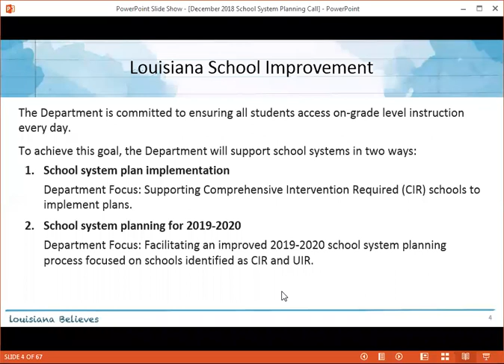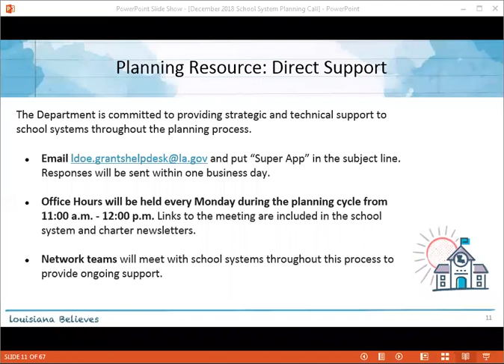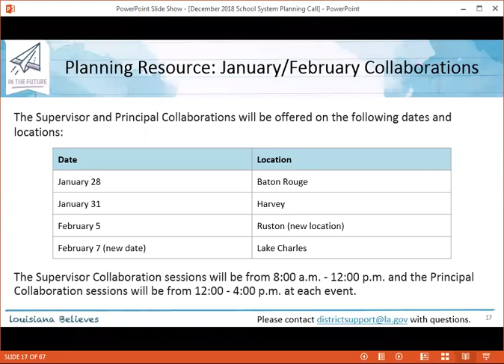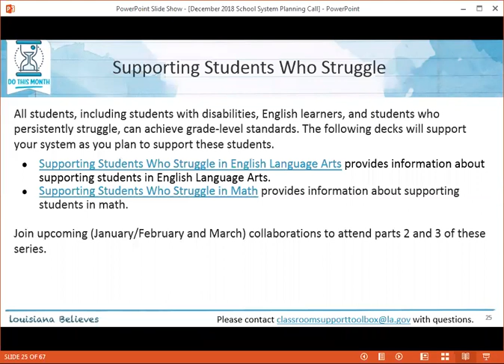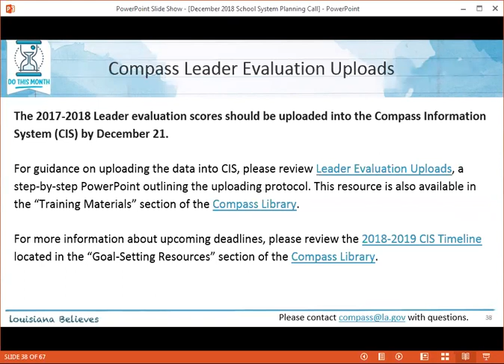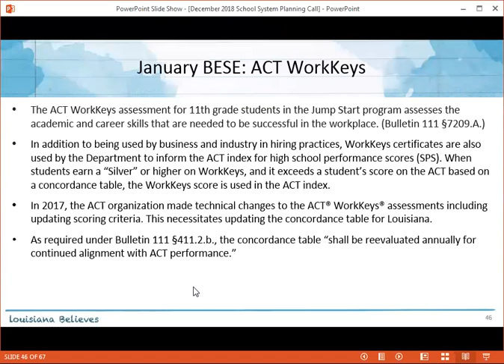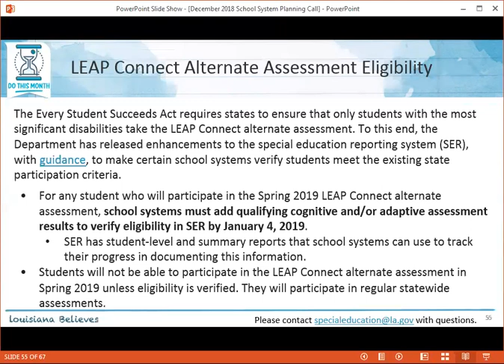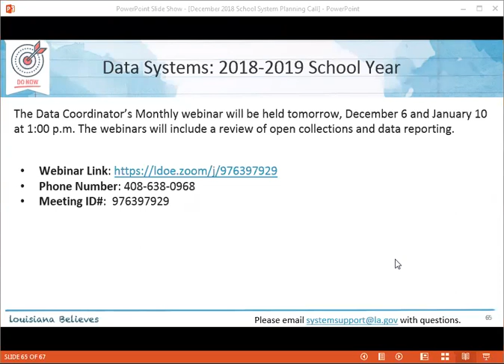December 2018 School System Planning Call